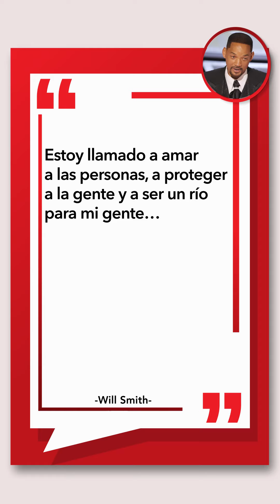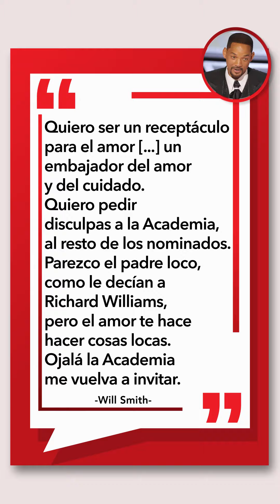WILL SMITH INSULTA y GOLPEA a CHRIS ROCK en los OSCAR 2022 | Celebs and Trends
El actor Will Smith estalló contra Chris Rock luego de que el comediante hiciera una broma pesada sobre él y su esposa, Jada Pinkett Smith, durante la ceremonia de los Oscar 2022 ocasionando un momento incómodo que desconcertó tanto a los presentes en el Dolby Theater como a los televidentes alrededor del mundo

WillSmith